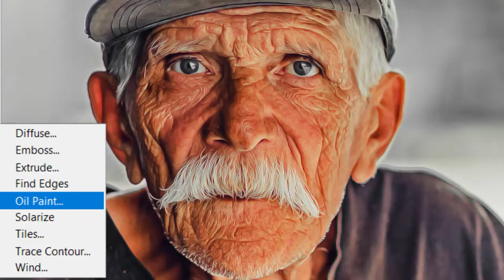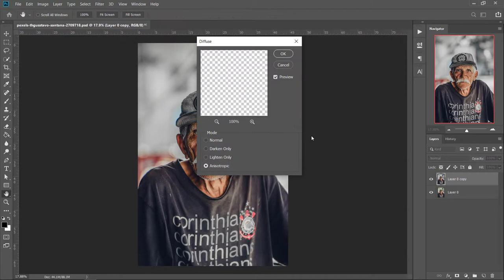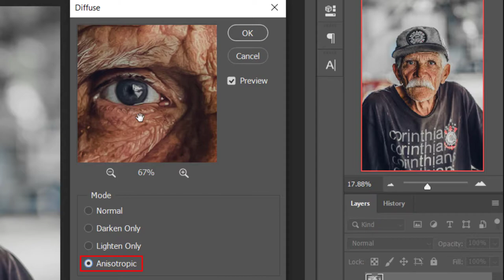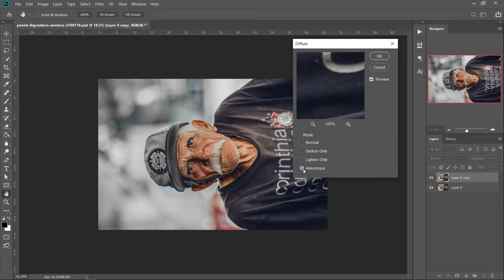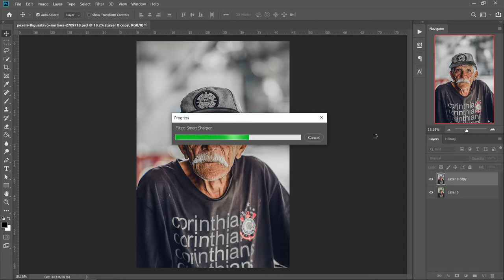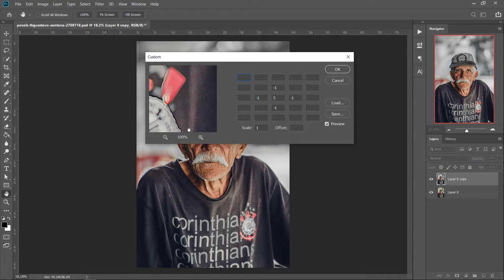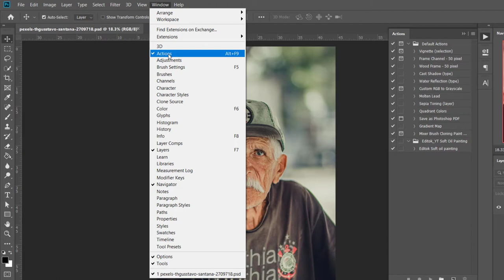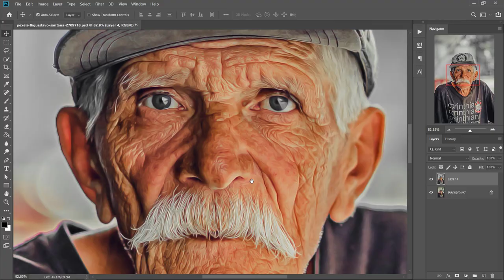Soft Oil Painting Action without using a Oil Paint Filter in Photoshop also action free download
Today I will Show You How to make Soft Oil Painting Effect and I have also Explain in Detail. How to create Oil Paint Effect without using a Oil Paint Filter Option in Photoshop. If You are New to My Channel.

I will Show Every Step that a Professional Design. If You Want to Learn How to Design this, Watch the Tutorial Until the End. After This Toturial, You Learn Somthing Good Trick that will help you to Learn Somthing New and Create Your Own Designs.

English Keywords :
oil paint
oil paint set
oil painting portrait Tutorial
oil color
oil paint action
oil paint photoshop action
oil painting photoshop action free download
oil paint photoshop action free download
photoshop action oil painting
oil paint action for photoshop
abstract oil painting
oil painting landscape
nuln oil
gamblin oil paint
bob ross liquid white
best oil paints
winsor and newton oil paint
oil paint colors
liquid white paint
lavender mist
oil paint brushes
oil painting for sale
kevin hill painting
oil painting flowers
oil portrait
linseed oil painting
van gogh olive trees
van gogh sunflower painting
sunflower vincent van gogh
oil pastel portrait
cleaning oil paint brushes
easy oil painting
oil pastel art easy
oil painting artist
best brushes for oil painting
oil paint on wood
bob ross oil paint
oil pastel on canvas
landscape oil pastel
dog oil painting
oil painting by numbers
alla prima painting
cleaning an oil painting
thinning oil paint
oil based acrylic paint
alkyd paints
latex paint water based
monet sunflower
oil based painting
textured oil painting
sunflower painter
famous painting of sunflowers

Hindi Keywords :
Kyase use kare Photoshop
Action Kyase add Kare
Oil Paint add Kyase kare
oil paint kyase kare
oil painting kyase kare
oil art kyase banaye
oil pastel art kyase kare